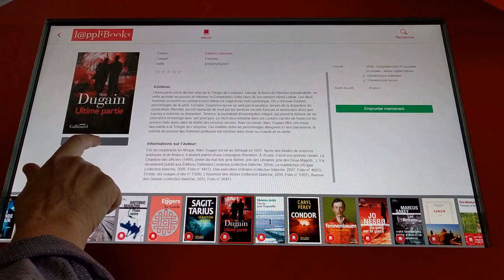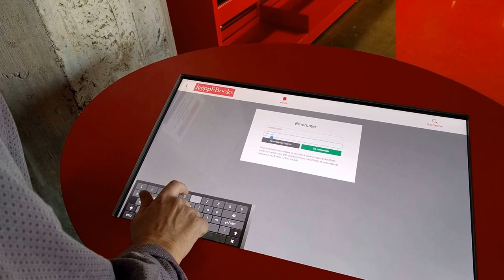Prêts de livres numériques de la bibliothèque de Strasbourg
Franck Queyraud, en charge du numérique pour les médiathèques de Strasbourg, fait une démonstration d'une borne de location de livres numériques à la Grande Médiathèque Malraux.